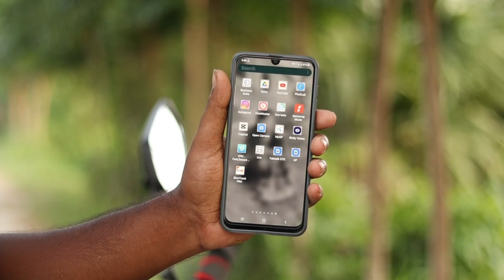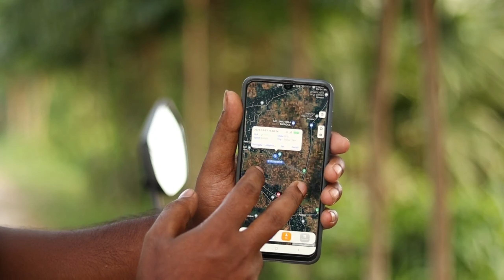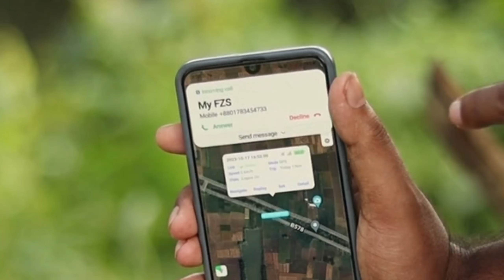বাইক চু*রির ভয় আর নেই।বাইকে লাগান sinotrack pro gps tracker.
রিয়েল-টাইম জিপিএস ট্র্যাকিং ডিভাইসগুলি ব্যবহার করে, আপনি আপনার ইউটিলিটি ট্রেলার, ট্রাক, লরি, ভ্যান, ট্রাক্টর, টু-হুইলার, নির্মাণ বহর, ভাড়ার গাড়ি, গল্ফ কার্ট, কাজের সরঞ্জাম ইত্যাদি রক্ষা করতে এবং সম্পূর্ণরূপে ব্যবহার করতে পারেন। আমাদের Sino track pro gps ট্র্যাকিং ডিভাইসে ভয়েস এবং অডিও মনিটরিং, ফুয়েল কাট-অফ, ইঞ্জিন বন্ধ, স্মার্ট অ্যালার্ম এবং আরও অনেক ফাংশন রয়েছে।
আমাদের GPS ট্র্যাকারগুলি নিম্নলিখিত শিল্পগুলিতে ব্যবহার করা যেতে পারে:

কৃষি

গাড়ি ভাড়া

স্কুল বাস

গাড়ি বীমা

নির্মাণ ^~^ খনির

 ডেলিভারি পরিষেবা

জরুরী পরিষেবা

লজিস্টিক

মোটরসাইকেল

ইউটিলিটি পরিষেবা

ই-স্কুটার বা ই-বাইক

 বিলাসবহুল গাড়ি ট্র্যাকিং

 চুরি এবং চুরি বিরোধী যানবাহন পুনরুদ্ধার

আরো...

আপনি যদি আপনার প্রয়োজনীয়তা পূরণ করতে পারে এমন কোনো পণ্য খুঁজে না পান তাহলে নির্দ্বিধায় আমাদের সাথে যোগাযোগ করুন।

আমাদের এই জিপিএস টাকার সম্বন্ধে আরও বিস্তারিত জানতে উপরের দেওয়া নাম্বারে সরাসরি যোগাযোগ  করতে পারেন ধন্যবাদ সবাইকে.